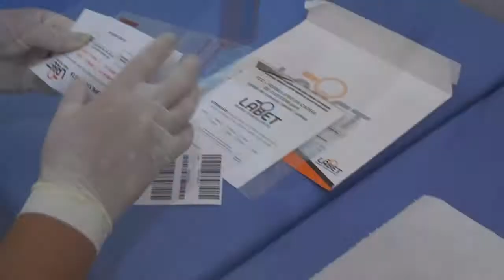ROUPAS DE INVERNO E LIXO DOMÉSTICO SÃO DESCARTADOS EM BEIRA DE ESTRADA.